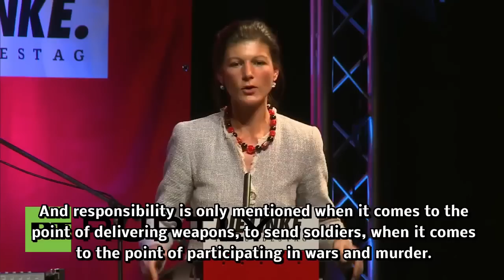"Germany complicit in NATO aggression toward Russia" - Sahra Wagenknecht, Berlin 12/2/14 (RUPTLY)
mit freundl. Genehmigung durch RUPTLY:
Germany: "We're complicit in NATO aggression toward Russia" - Wagenknecht

M/S Sahra Wagenknecht walking to podium [CUTAWAY]
M/S Audience [CUTAWAY]
SOT, Sahra Wagenknecht, German MP (German): "We have a Germany that exports weapons all over the world. We have a Germany that participates in the aggressive NATO strategy against Russia; has started a new Cold War. Tomorrow, the NATO Foreign Ministers will sit together and want to use a spearhead rapid force and they are discussing how this group is supposed to be deployed in eastern Europe. My God, one hundred years after the start of the First World War, they have still not realised that we cannot wage wars in Europe. And it is very quiet in the streets. What we finally need is resistance to this war policy."
W/S Audience [CUTAWAY]
SOT, Sahra Wagenknecht, German MP (German): "And when I listen to this hypocrisy with which they are telling us, 'Germany has to take up responsibility all over the world. And responsibility is only mentioned when it comes to the point of delivering weapons, to send soldiers, when it comes to the point of participating in wars and murder. Because war is murder. What kind of responsibility is this? That is a damned hypocrisy."
C/U Die Linke banner [CUTAWAY]

SCRIPT

Germany is complicit in NATO's aggressive strategy toward Russia, German MP Sahra Wagenknecht said at a symposium on the 100th anniversary of the First World War in Berlin on Tuesday evening.

Wagenknecht, who is a member of the Bundestag for the Germany’s Left party (Die Linke), also criticised the grounds upon which the government justifies intervening in other countries as “damned hypocrisy.”

The symposium was organised by Die Linke. Other politicians who spoke were Gregor Gysi (Die Linke), Jan van Aken (Die Linke), Mathias Petersen (SPD) and Sven Tode (SPD).